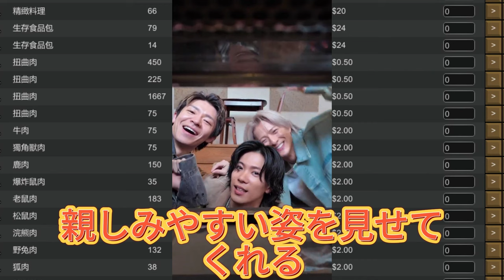はじめて電子レンジに住みたいと思った←これは電子レンジ？使い方面白い。そしてじんくんがかわいい。紫耀くんの笑い方ってミッキーマウスみたい. もはや歌ってない 岸くんが可愛い。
【平野紫耀】はじめて電子レンジに住みたいと思った←これは電子レンジ？使い方面白い。そしてじんくんがかわいい。紫耀くんの笑い方ってミッキーマウスみたい. もはや歌ってない 岸くんが可愛い。